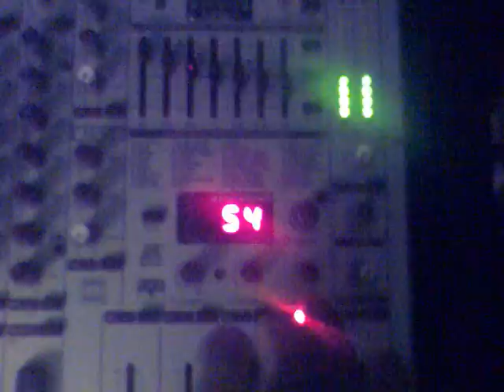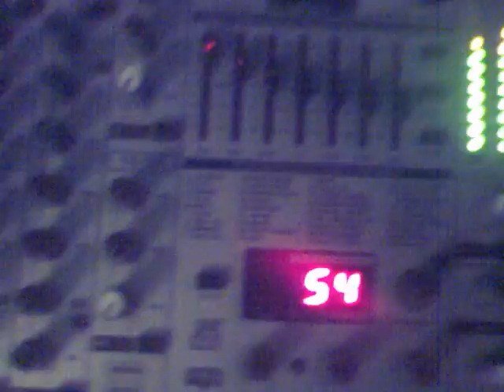Czinkłeczento i Justysia ;)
Nadchodzą niewielkie zmiany wyglądu już w tym miesiącu ;)